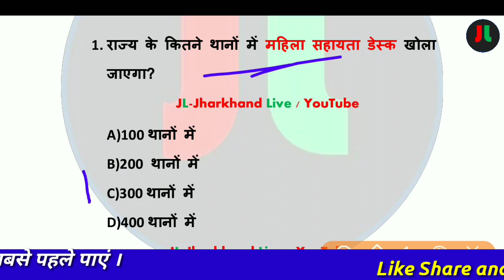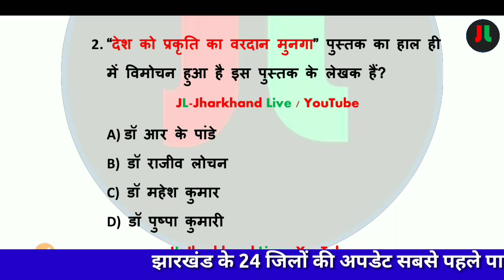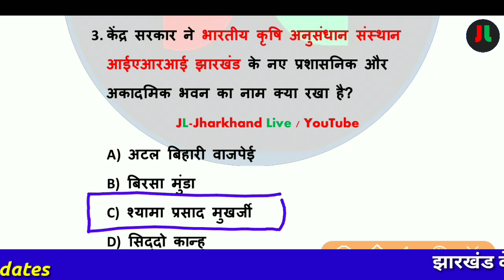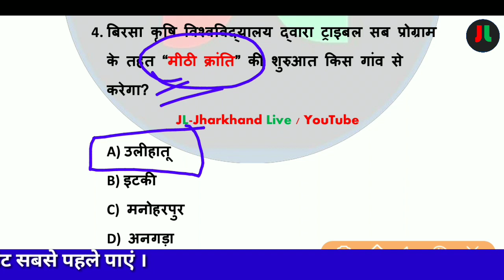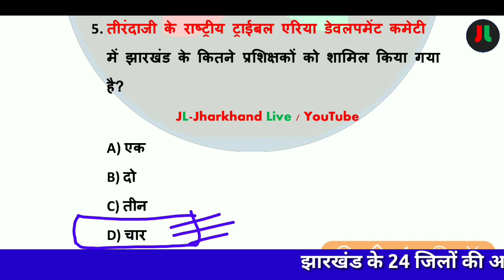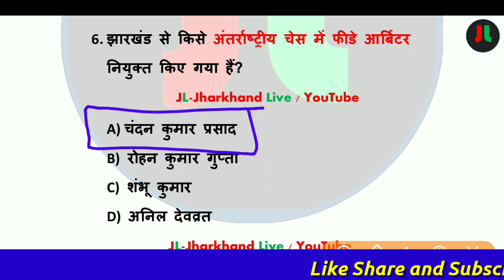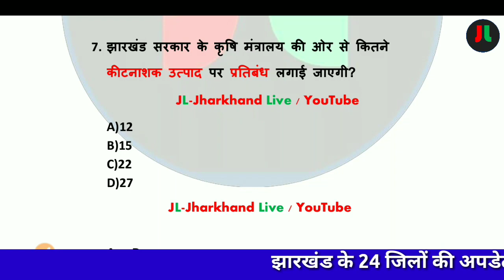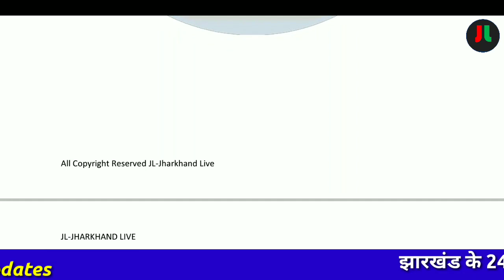8 July 2020 Jharkhand Current Affairs | Daily Current Affairs | Current Affairs in Hindi |#279